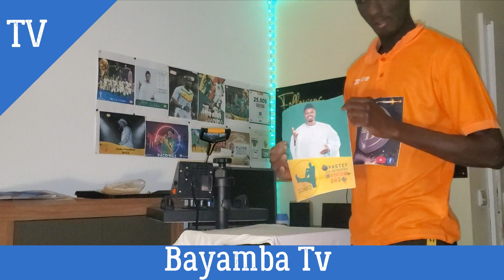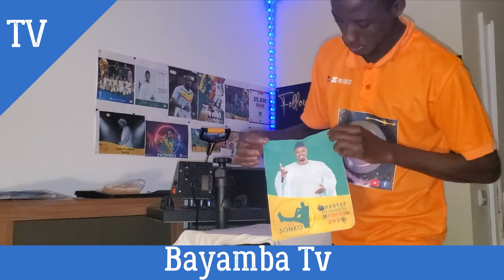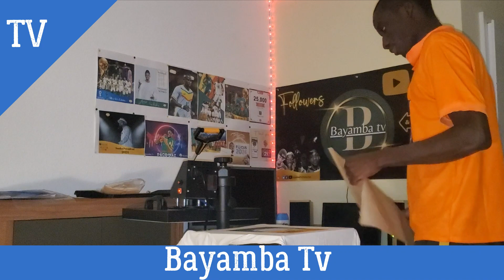T-shirt Ousmane Sonko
Bayamba TV  production
Avec aussi pour fait des Explications en Mandingue. Aussi pour donner les informations par Exemple : whatsApps , Facebook, et les autres ,Partout sur internet ,
Et aussi je montre comment on transfert l´argent en Ligne ,Recharge mobile partout dans le Monde entier .Par Exemple : Wester Unions , Orange Money, n´importe quel Banque .